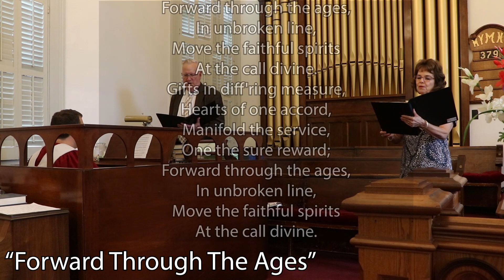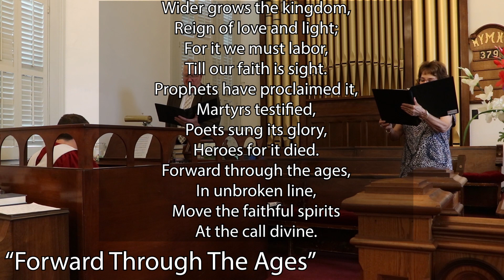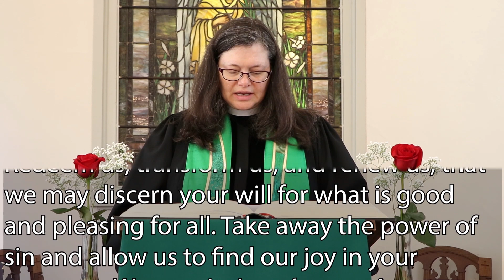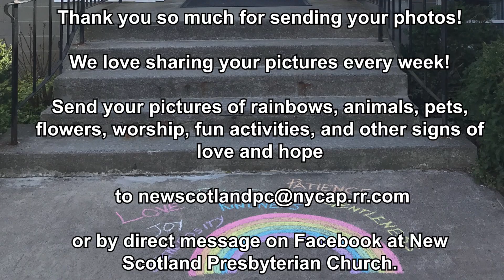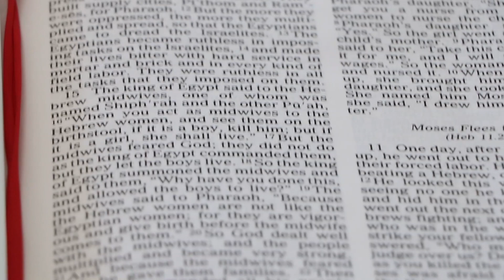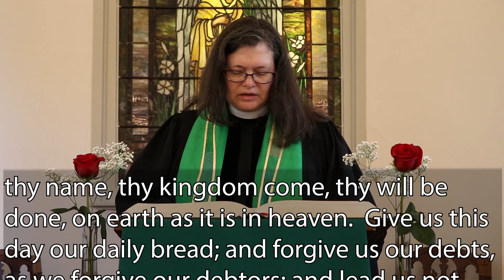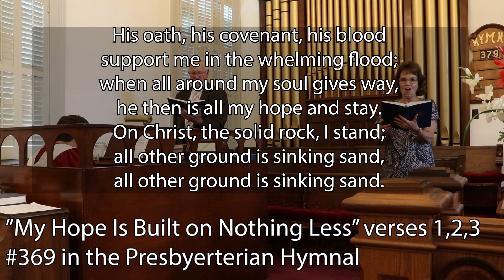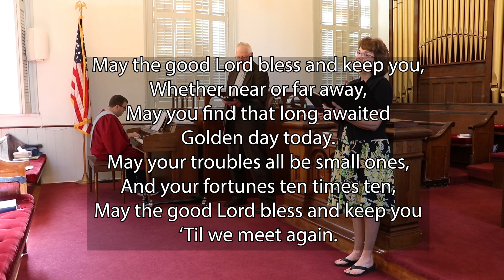New Scotland Presbyterian Church Worship Service for Sunday, August 23, 2020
This week, we'd love to see pictures of any rocks that you've seen or find that look interesting or pretty- and of course, we'd still like to see your pictures of rainbows, flowers, your pets- whatever makes you smile, we'd love to see and share!

Bible verses for this Sunday:
Matthew 16:13-20
Exodus 1:8 – 2:10